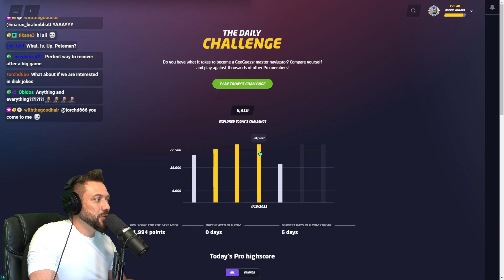Why Do We Need A Paraguay, How Bout Just One?